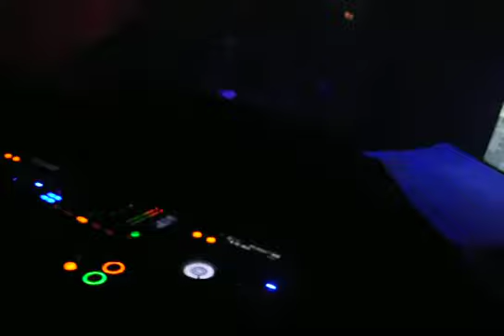Louis Puig - SPACE RESIDENT, La Folie d'Amour - Miami Beach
Click presents Sunday Skool -
Alan T (fierceness) Birtday

La Folie D'Amour

Alan T (fierceness) Birtday with SPACE RESIDENT Louis Puig.

Nelson Diaz
Vinicio Rotelli
& Oscar G

@ MEKKA
950 NE 2ND AVE
DOWTOWN MIAMI